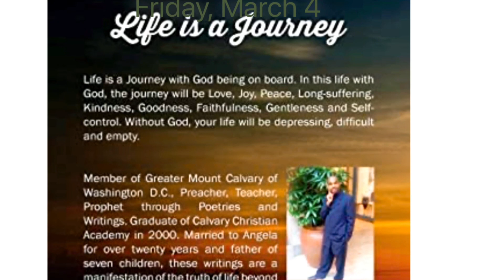Why God Created Adam ?